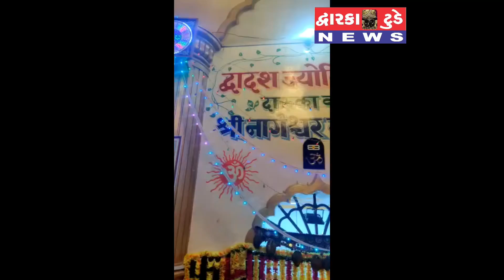10 August 2021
પવિત્ર શ્રાવણ માસના પ્રથમ સોમવારે દ્વારકા સમીપે આવેલા દ્વાદશ જ્યોતિર્લિંગ નાગેશ્વર મહાદેવના મંદિરને રોશનીથી ઝળાહળ શણગારવામા  આવેલ અને શિવલિંગ તેમજ શિવાલયને પુષ્પ શૃંગારથી શણગારવામાં આવેલ..
રિપોટૅ÷બુધાભા ભાટી